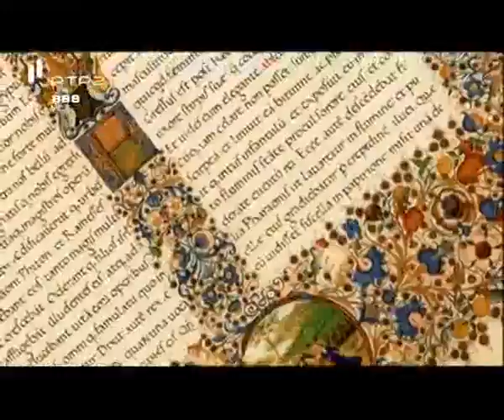A Alma e a Gente - IX #41 - Os Santos que nós Tivemos 22 Out 2011